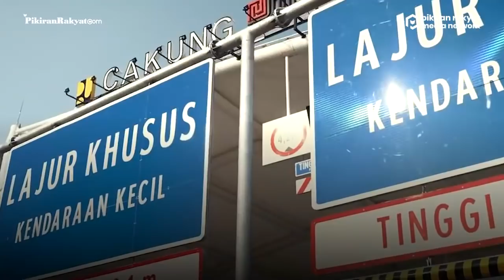Semua Ruas Jalan Tol di Indonesia akan Dijual hingga 2025, Siapakah yang Menjadi Pembelinya?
Usai pernyataan yang dilontarkan Direktur Utama (Dirut) Waskita Karya tentang penjualan semua ruas di jalan tol hingga 2025, muncul pertanyaan baru. Pertanyaan baru tersebut yaitu mengenai pihak yang akan membeli jalan tol.
Said Didu, berujar tentang syarat yang harus dipenuhi dalam pembelian jalan. Pasalnya, penjualan tol memiliki konsep tersendiri yaitu melalui pelelangan. Dalam pelelangan tersebut akan ada sejumlah variabel yang menjadi pnentu pemenang lelang.
"Jalan tol itu prinsipnya harus dilelang dan dari lelang itu dicari ivenstor yang paling murah. Biasanya siapa yang memberikan penaswaran terendah dari dua variabel yaitu tarif dan waktu konsesi, dia yang akan menang dalam lelang tersebut," ucap Said Didu.
Selain itu, Said Didu juga mengungkapkan terkait prinsip yang ada dalam penjualan jalan tol.
"Prinsipnya jalan tol adalah ketika habis konsesi, akan dikembalikan ke negara menjadi jalan umum. Itu prinsip jalan tol sehingga dicari yang paling pendek konsesinya," kata Said Didu.
Christina Kasih Nugrahaeni/PRMN
Vid. Editor: Gesang /PRMN